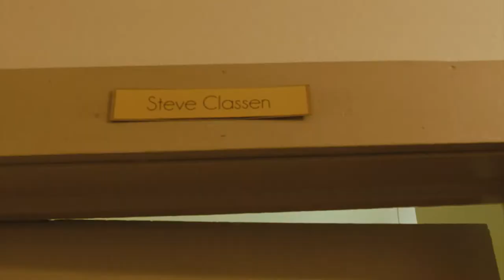George Fox Univ: CMCO = Cinematic Arts promo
Here's a quick introduction to George Fox University's film program. CMCO (Cinema & Media Communications) is now Cinematic Arts. We may have gotten a little carried away with the announcement.